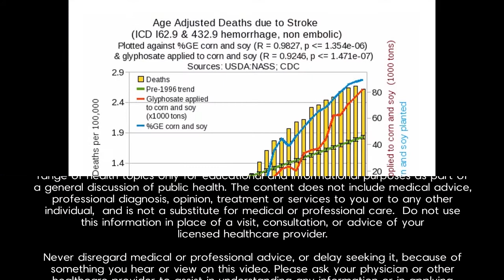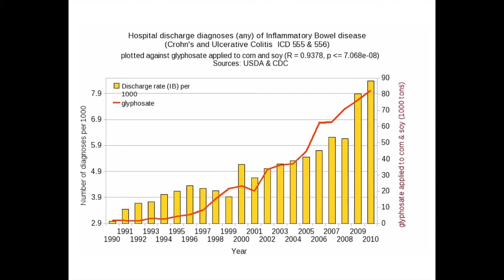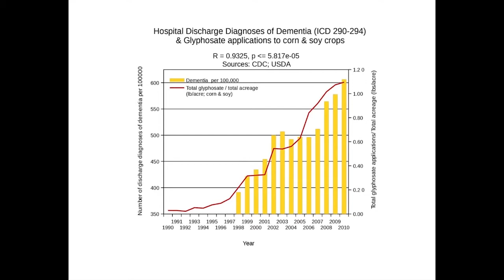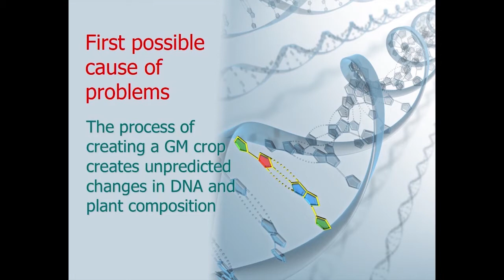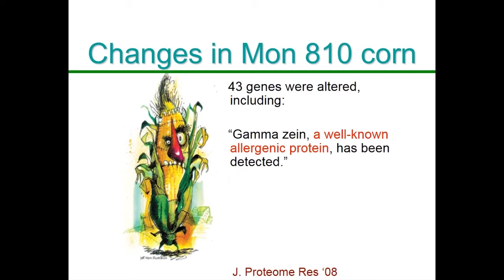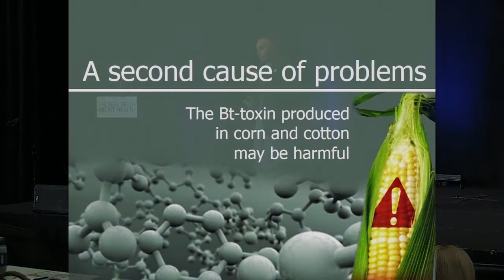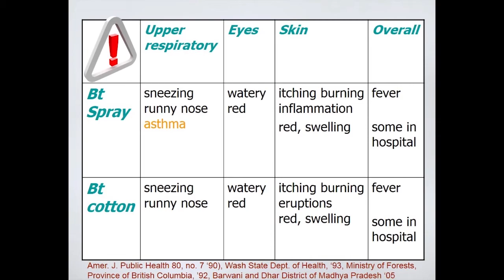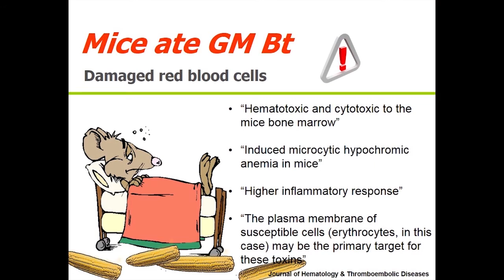Have Disease Rates Changed Since The Introduction Of GMO's? with Jeffrey M. Smith